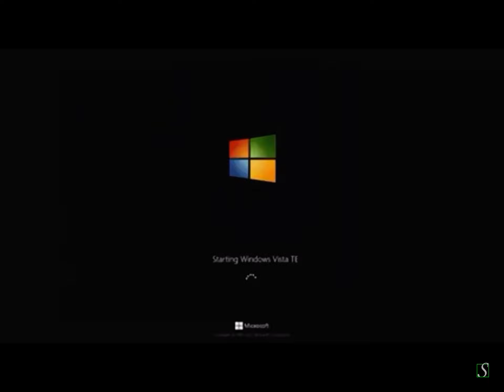Windows Vista TE